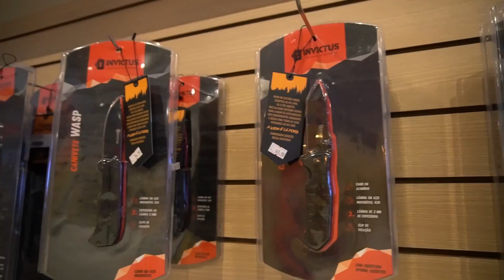FOMOS AS COMPRAS E OLHA O QUE ENCONTRAMOS Família X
Saímos de férias e levamos mais de 7 horas pra chegar no destino.

*** Quer ficar por dentro dos eventos que vão acontecer em nossa Base Camping da Família X Primitive?
Manda um whats com seu nome, cidade e email (se tiver), para
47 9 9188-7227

Nosso conteúdo é gratuito, se gosta de nossos vídeos, e não lhe fizer falta, nos apoie com 5 reais clicando link abaixo!

Estamos a construir uma casa de madeira no nosso sítio na montanha e você vai acompanhar casa etapa e fase de construção dessa cabana na montanha.

Bom dia meux queridux

Quem somos???

Somos a Família X que compartilha nosso dia-a-dia com muita alegria, João (pai), Daiane (mãe), Antônio (Filho 2 anos).

Nós temos um propósito: Inspirar adultos e crianças a viverem mais experiências divertidas em meio a natureza.

Vivemos 10 meses viajando e trabalhando dentro de um mini motor home pelo Brasil, agora vivemos uma nova fase, estamos criando uma Base para receber nossos seguidores e promover atividades e eventos ao ar livre de várias formas.

Estamos na Serra Catarinense a 1250m de altitude e amamos Inspirar, Camping, Viagens, Trilhas, Mountain Bike, Cozinhar, Plantar, Construir, Cuidar do corpo... e o mais importante, estar em família juntos.

O importante é a jornada. Coma toda a salada!